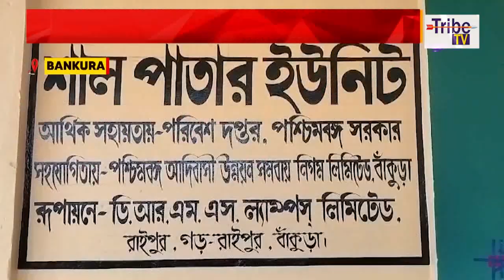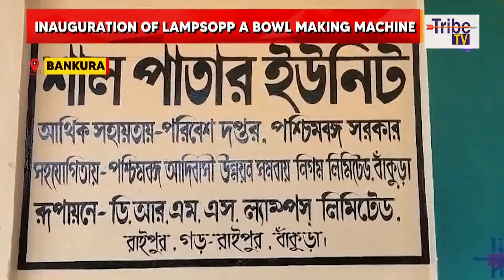Santali News: Bowl Making Machine Inaugurated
Tribe TV is now available on :
MEGHBELA- 277
DIGI-CABLE- 949
MRMPL- 764
BHORER ALO- 813
SGCN- 79
CGSN- 319